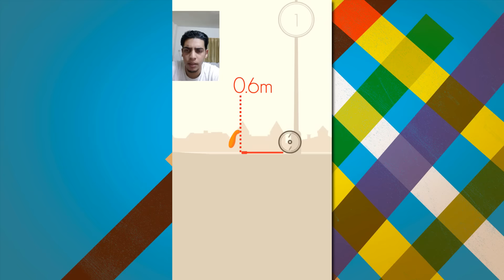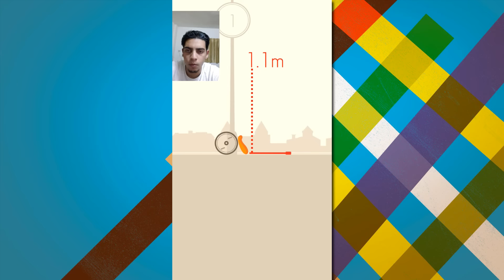تحدي العجلة الواحدة! | بتحداكم على 10 متر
رابط تحميل اللعبة :
 السلام عليكم ورحمة الله وبركاته , حبيت اشاركم هاللعبة الزنخة شوي ! هههه فبتحداكم تجيبو ال 10 متر, يلا اشوف ابداعاتكم والي بجيبها ان شاء الله الو هدية :D